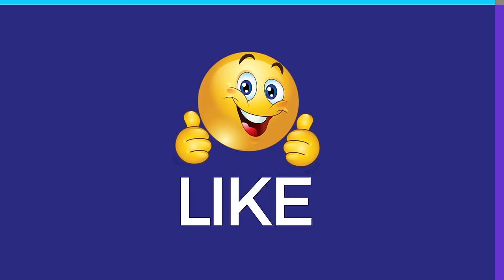HUGE Silly String Easter Egg Hunt Paw Patrol Shopkins Bunny Surprise Eggs for Kids Kinder Playtime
HUGE Silly String Easter Egg Hunt Paw Patrol Shopkins Bunny Surprise Eggs for Kids Kinder Playtime | Today on Kinder Playtime we are celebrating Easter by having a super extreme Silly String Easter Egg Hunt!  Happy Easter everyone!  The Easter Bunny is coming to visit Kinder Playtime and they have tons of Surprise Eggs for us to open and enjoy!  Mom and Dad at Kinder Playtime thought it would be hilarious to chase the kids around with Silly String while the kids hunted for the eggs!

Toys Featured in this Easter Egg Hunt Video
Jelly Beans
Peeps Candy Bunny
Paw Patrol Easter Surprise Eggs
Shopkins Easter Surprise Eggs
Plush Surprise Eggs from Wal-mart
Silly String
TSUMS TSUMS Blind Bags
and so many more Easter Surprise Eggs and Toys!

More Fun Toy Videos by Kinder Playtime!

HUGE FINDING DORY SURPRISE POOL Toy Surprise Eggs Disney Toys Boy Toys Girl Toys Kinder Playtime

HUGE Finding Dory Surprise Box & Toy Bag Elmo Toys Shopkins Blind Bags Disney Toys Kinder Playtime

HUGE Pink Girl Surprise Egg Surprise Toys Bunny Surprise Toy Shopkins My Little Pony Kinder Playtime